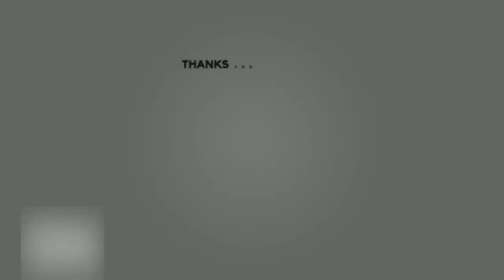Pandadala Ng isda sa gabi Nakahuli kame Ng malaking isda